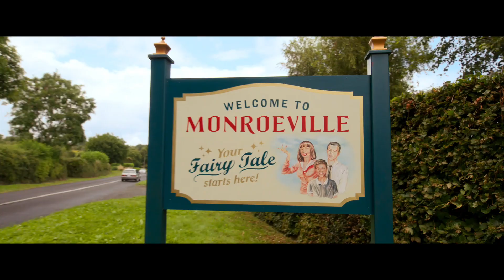Disenchanted (2023) Featurette 'Capturing The Magic'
Disillusioned with life in the city, feeling out of place in suburbia, and frustrated that her happily ever after hasn’t been so easy to find, Giselle turns to the magic of Andalasia for help. Accidentally transforming the entire town into a real-life fairy tale and placing her family’s future happiness in jeopardy, she must race against time to reverse the spell and determine what happily ever after truly means to her and her family.

Genres: Comedy,Family,Fantasy
Director: Adam Shankman
Writers: Bill Kelly,Brigitte Hales,Richard LaGravenese
Cast: Amy Adams,Patrick Dempsey,Maya Rudolph

Here, we bring you exclusive behind-the-scenes footage of the most exciting and awe-inspiring events happening around the world. From movie sets to sporting events, we're here to give you a unique look at what goes on when the cameras aren't rolling. So sit back, relax, and join us as we take you on a journey behind the scenes.